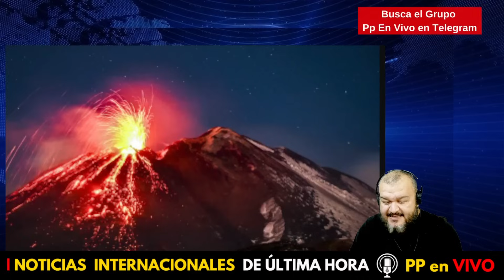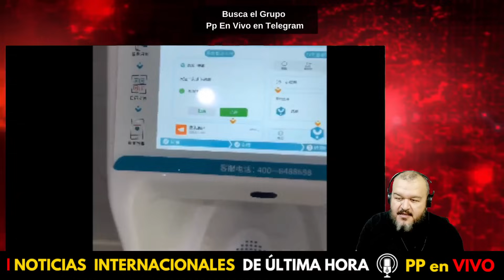🚨 ÚLTIMA HORA: HUTHIS Advierten a ISRAEL | 19 Volcanes se activan | OFENSIVA de UCRANIA a RUSIA